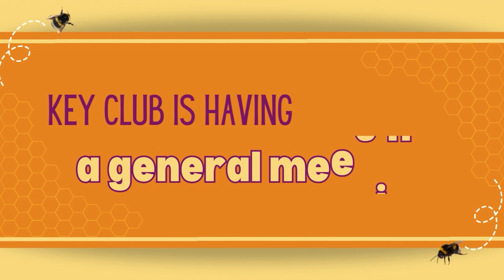Rebel TV - January 18, 2024